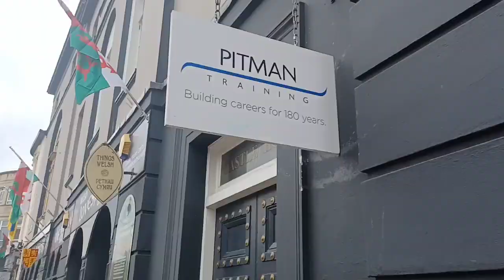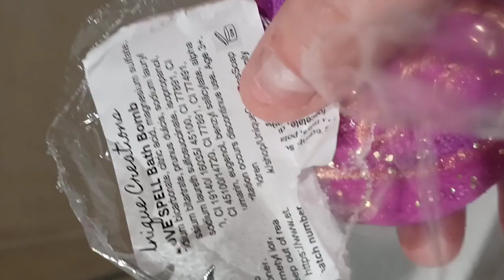Cardiff Day 2!